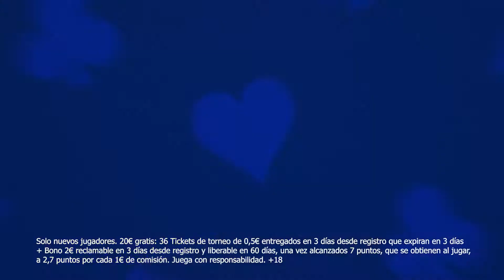20” TCBFB MERCHER